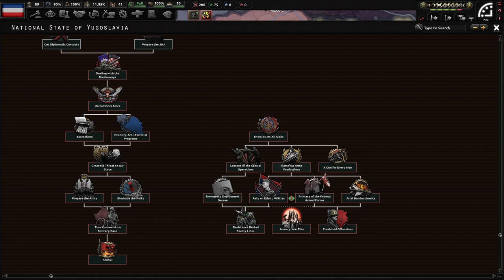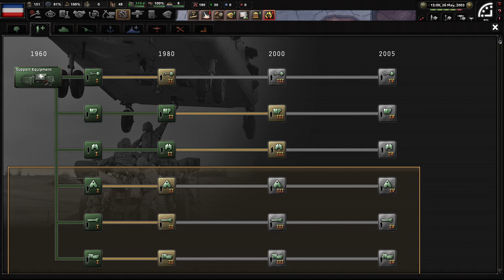[3] HoI4 Collapsing World: Red Dusk Jugosławia - Powrót Braci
Ten film odnajdziesz wyszukując:
Hearts of Iron 4 Red Dusk Yugoslavia PL
Hearts of Iron IV Red Dusk Jugosławia Gameplay
Hearts of Iron IV Red Dusk Narodowe Państwo Jugosławii Let's Play